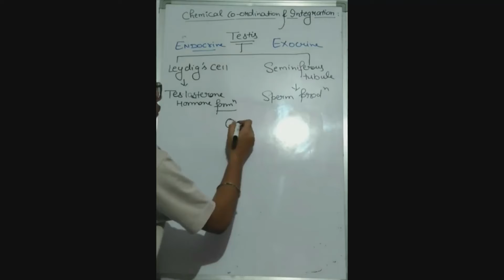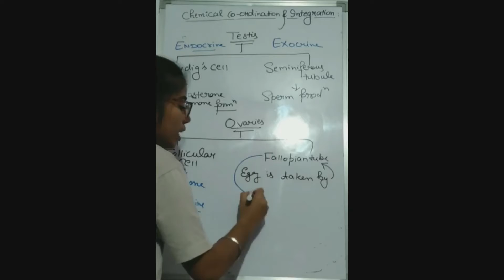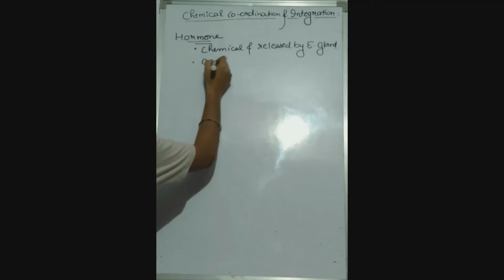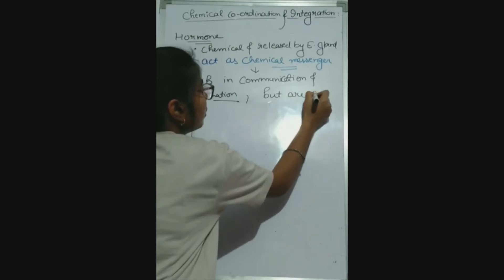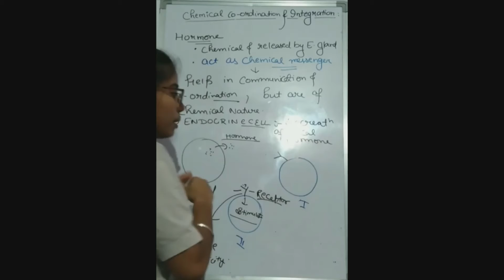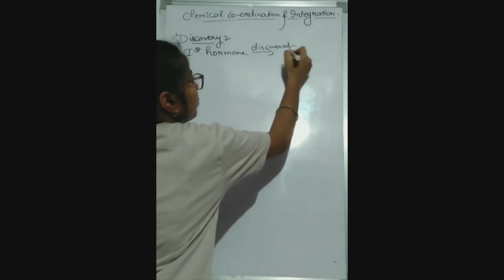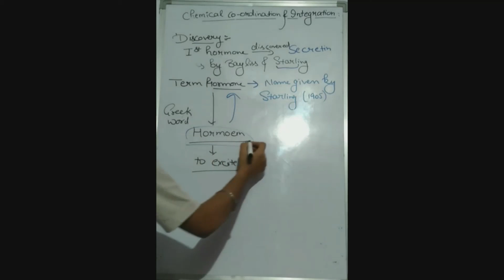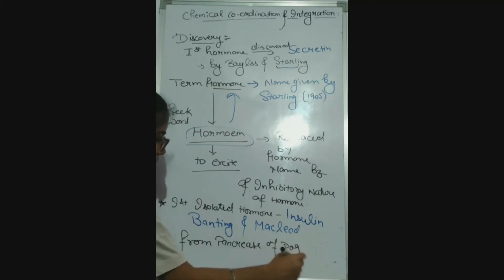Endocrine System- Introduction-2